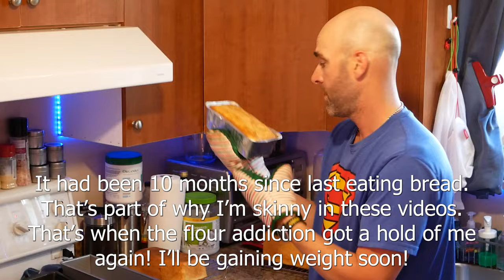OFF GRID journey 7: Property hunting, we put an offer on Curtis Stone's property!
Travelling to see more properties.

Thanks to my friend Garrett with whom I brainstormed for questions to ask the realtor. His channel is

Divine and I talk about the importance of not having a mortgage or a loan on the property. Borrowing money is completely out of the question.

We played at a creek for a few hours while waiting for our meeting with the realtor. It was really fun and the water was so energizing! Would love to go back.

We fall in love with the property and decide to make an offer. Eventually, a few weeks later, it would become Curtis Stone's property

Both our off grid journeys aiming at self-sufficiency started  in September 2020. After 4 years we both have achieved much although in very different ways, often dictated by our means. I think it is amazing for people considering/wanting to move off grid to have both our stories to watch! There isn't a right way to go or be off grid, we all do what we can!

While making bread I discuss our plans, hopes for our continuing property hunt.

I purchased a camera in early 2003 and from then on, kept a regular video diary.

It is with Heart Wide Open, that I share my add-ventures on my journey in Life.

Every week I upload alternatively a video from the past (starting in 2003 while teaching English in Seoul, South Korea) and one from 6 months ago where I live off-grid, in the middle of nowhere, with the love of my life and our animals.

In the recent videos (episodes), you will see me learn to build, pretty much by myself, projects such as a root cellar, a passive solar greenhouse to grow food year round, a shop/garage with a mezzanine and tackle the daily challenges of living so remotely.

In the videos of the past, you will see the path which led me from teaching English in Korea to my current lifestyle. From the Freedom 35 project to Living in Slovakia, from marriage to divorce, you will witness my unique journey which has shaped me into who I am now.